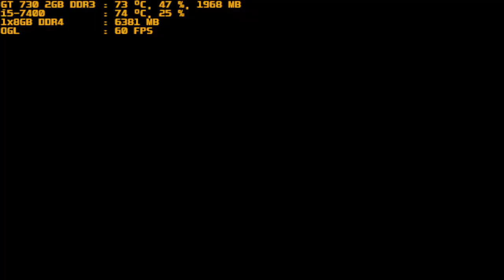mugen 1.1 blue arena phenomenon vs sheya bate